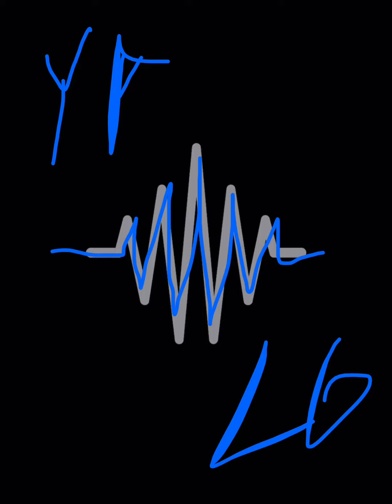Takes Practice (Yeat Late Night Extendo Remix)